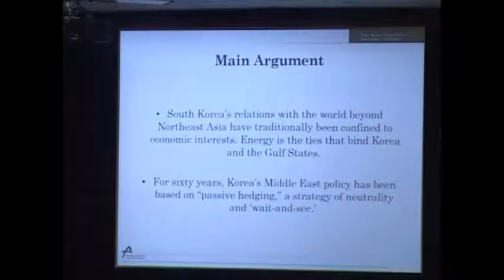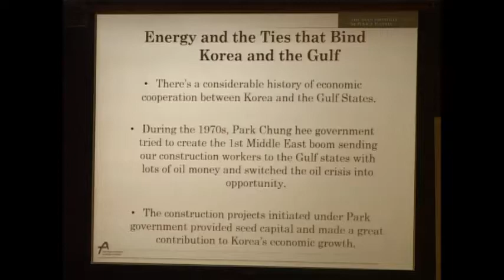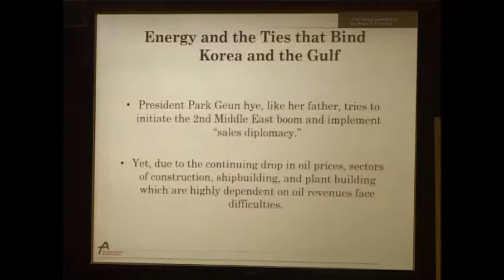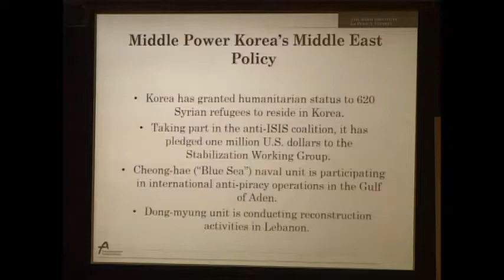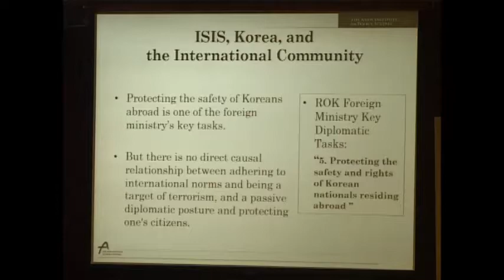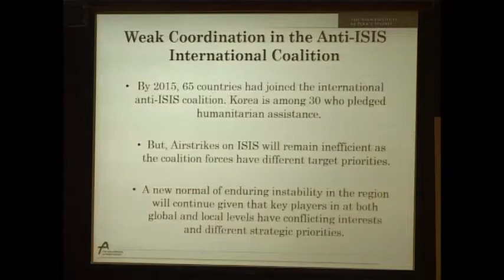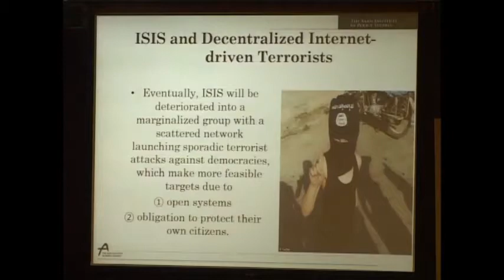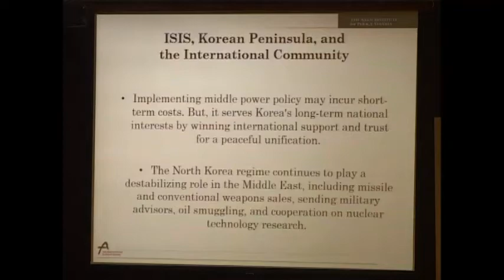Energy and Changing Geopolitics of West Asia - Prof Jang Ji-Hyang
2nd West Asia Conference
Ideology, Politics and New Security Challenges in West Asia

Speaker
Prof Jang Ji-Hyang, Research Fellow and the Director of Middle East and North Africa (MENA) Centre at the Asan Institute for Policy Studies, Seoul, Korea